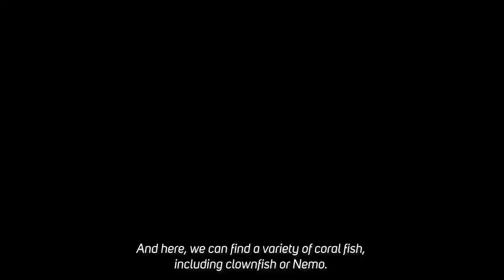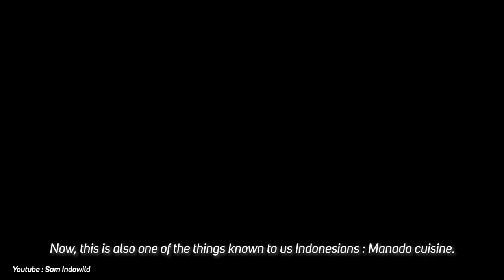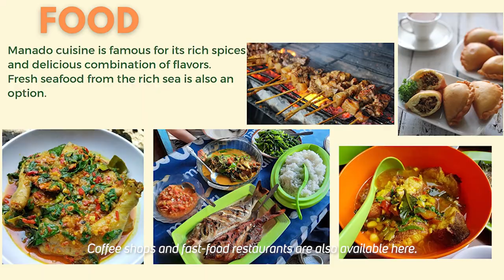MANADO, Tropical Paradise at Indonesia's Edge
Manado is a city located in the northern part of Sulawesi Island, which is also the capital of North Sulawesi province. The city is situated in Manado Bay and surrounded by several mountains and highlands.

North Sulawesi is known as the largest coconut producer in Indonesia.
"And Indonesia is the largest coconut producer in the world."
Other famous commodities from this region include cloves, nutmeg, vanilla, seaweed, and fresh fish exported to several countries.

Here, we have numerous waterfalls, some of which are located within the forests, like these two waterfalls.

We also have many volcanoes; in total, there are about 40 mountains in the North Sulawesi region, some still active and others inactive. Some areas are also major rice producers due to their fertile land and abundant water sources. Usually, for the first 2-3 days, I take my guests for tours in the city and villages in the mountainous regions.

After that, I take them to the coastal areas and islands around Manado. North Sulawesi has a long coastline, with a total of 289 islands, of which only 59 are inhabited. So, here we have many beautiful and untouched beaches.

Like this one, called Tanjung Silar, located in the East Bolaang Mongondow area.

And this one is called Paal Beach, situated in Likupang, an area currently being developed by the central government as a new destination besides Bali.

There are plenty of activities to do when visiting Manado. Its clear and fertile waters offer many beauties to explore. Like on Nain Island, where during low tide in the morning, we can stop by and play in its incredibly clear waters.

In the white sandy bottom sea, it feels like being in a vast swimming pool.

During certain months, the sea around Manado is calm like this. So, we can search for dolphins looking for food in the morning. For those who are used to swimming and diving in the deep sea, you can go into the water and bring your underwater camera.

Here, we can see the reflections of everything recorded from above the boat.

Then we can go snorkeling and feed the fish in the Bunaken and Siladen islands' areas.

Or hold your breath for a moment and dive into the depths like this. Having photos or videos like this is surely appealing to post on your personal social media.

Don't forget to bring and use the appropriate snorkeling equipment to make your snorkeling experience comfortable and last longer, as there are plenty of snorkeling or diving spots in Manado.

For those unfamiliar with the sea or rarely snorkel, you can start at a depth of around 1.5 meters. Even though it's not deep, there are still many coral reefs and coral fish.

Once you get used to it, let's shift a bit to see the sea wall. Not all seas have sea walls; this is the spot sought after by underwater enthusiasts.

At every depth of the wall, we can see different types of fish, corals, and other marine life.

Usually, each anemone is the home for these fish.

A famous place to enjoy this underwater world closest to Manado is Siladen Island, about a 40-minute boat ride from the port of Manado. This is the island when seen from above.

There is also Bunaken Island, where its waters make up the first marine park in the world. The Bunaken National Marine Park was established in 1991. Quite proudly, the Bunaken National Marine Park became a World Heritage site in 2005 after Indonesia registered it with UNESCO.

From above, we can clearly see its sea wall. The Bunaken National Marine Park is one of the destinations for divers and snorkelers from all over the world.

Now, this is also one of the things known to us Indonesians : Manado cuisine. Surely, the cuisine is rich in spices, especially when combined with fresh ingredients from the sea. For grilled fish enthusiasts, when coming here, don't be surprised if some of the fish may be unfamiliar to us, because indeed, the types of fish here are very diverse, and the taste is delicious and unique.

Coffee shops and fast-food restaurants are also available here. So, if bringing the family here, finding suitable meals for the children is also easy.

And here are some of the hotels and resorts that collaborate with us. Some have views of the sea and mountains. There are quite a variety of hotel choices in Manado, both for small group guests and larger group guests.